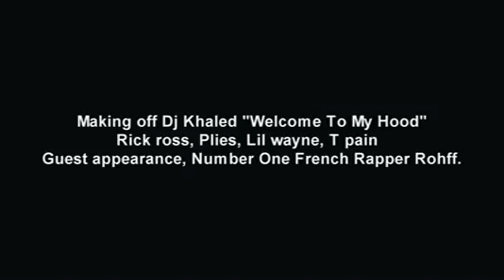Rohff sur le Tournage de Welcome to my Hood avec Lil Wayne, Rick Ross, Plies et T-Pain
Voici une vidéo de Rohff sur le tournage du nouveau clip de Dj Khaled "Welcome to my hood" avec Lil Wayne, Rick Ross, Plies et T-Pain.